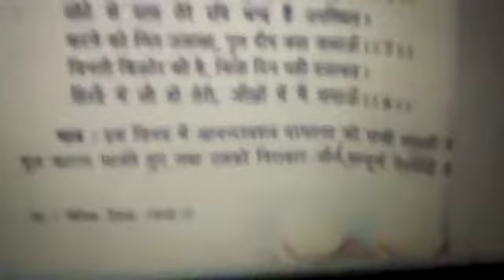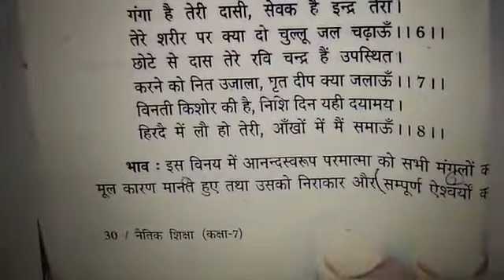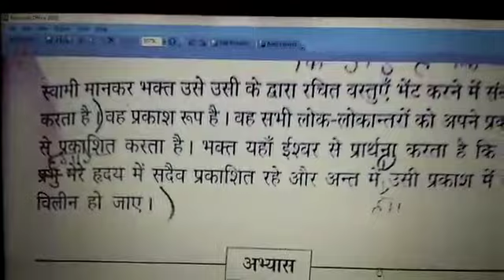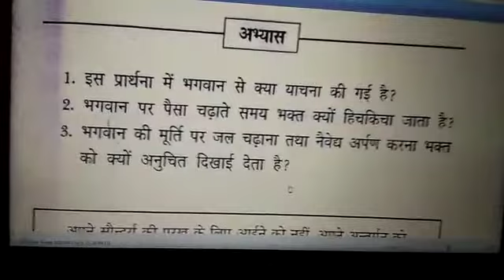VII Naitik Shiksha Lesson10 Part 2